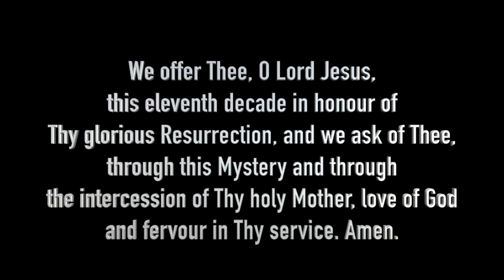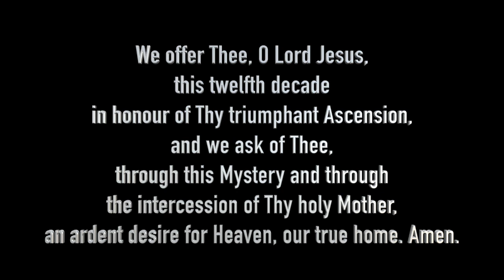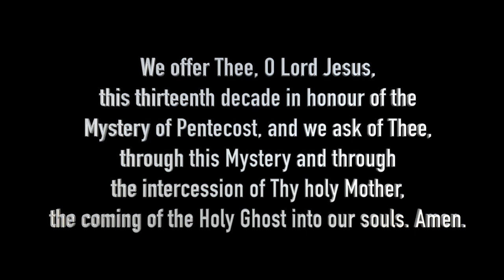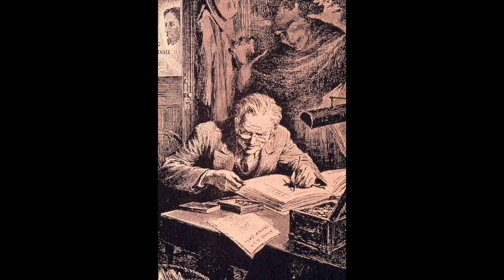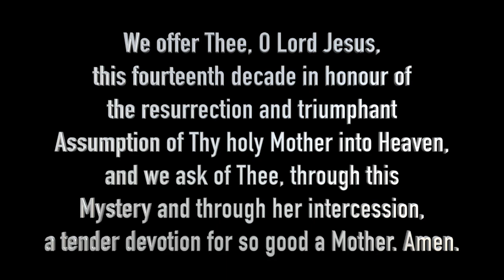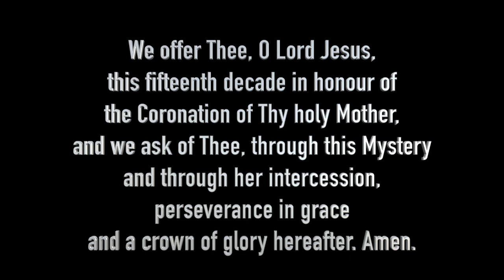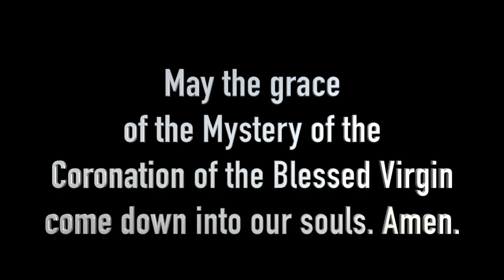Glorious Mysteries - The Most Holy Rosary - Wednesday and Saturday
Glorious Mysteries, starting with the Resurrection of our Divine Lord from the dead after He had visited the souls in Limbo. Next mystery the Ascension of Our Lord into heaven, He had spend 40 days on earth teaching the Apostles detail to build up His church, the One Holy, Catholic and Apostolic Church. Next mystery the Day of Pentecost where the Holy Ghost came in tongues of fire, the birth of the church and sanctification of those present. The Holy Ghost still comes to us in many ways, which we call grace. Actual grace to lift up our minds to heavenly desires love of truth, and to inflame our heart for the love of all goodness especially the love of all perfect goodness God Himself. And by Sanctifying grace in all the seven sacraments.The Assumption of Our Lady body and soul into heaven and finally the Crowning of Our Lady as Queen of heaven and earth.